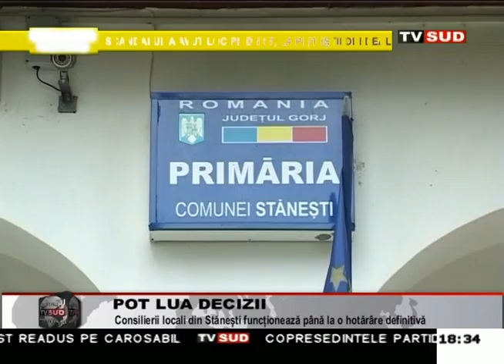pot lua decizii